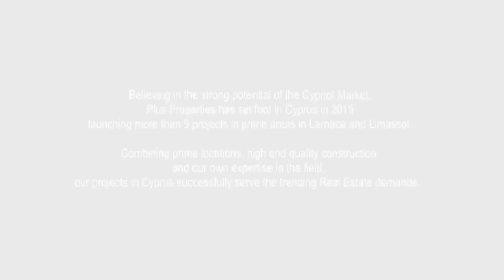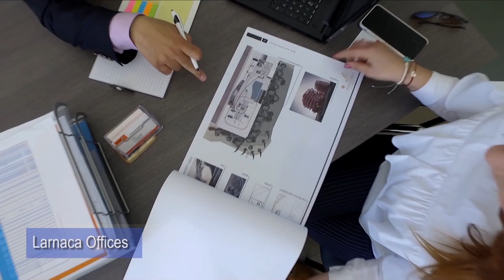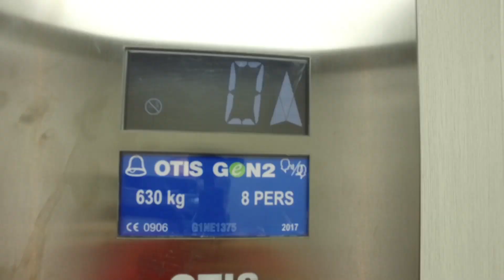Plus Properties Cyprus Short Film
9 Projects @Cyprus

Diected By Farid Assaf